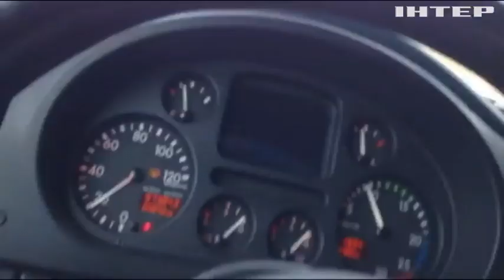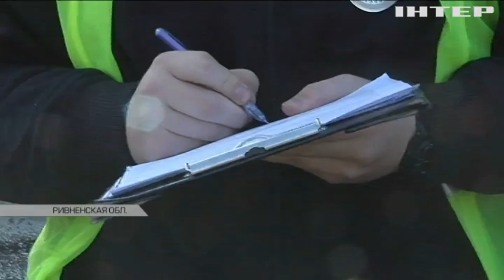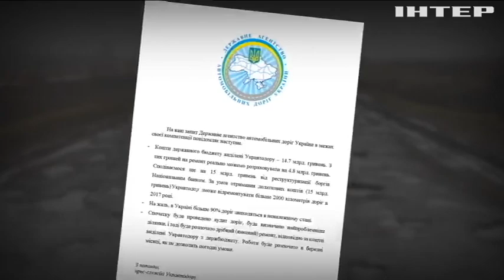Украинские дороги приводят в ужас автомобилистов